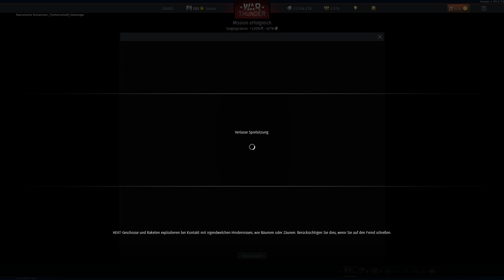War Thunder #250 - Wie durch Butter | Let's Play War Thunder Deutsch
Lasst uns die Reifen heizen und nicht mit Feuer geizen Freunde.

In War Thunder messen wir uns in der Luft, an Land und auch zu Wasser mit Spielern aus aller Welt.
Dazu haben wir eine große Auswahl von Flugzeugen, Hubschraubern, Bodenfahrzeugen und Schiffen.
Wenn ihr lust auf irgendwelche speziellen Fahrzeuge habt lasst es mich in den Kommentaren wissen.

Warnung: Dieses Let's Play kann Spuren von Versagen enthalten. ;)

Teamspeak-Zugangsdaten
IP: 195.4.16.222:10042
PW: Aegis

Mein System:
- Intel® Core™ i7-8700K 6x 3.7GHz
- ASUS ROG Strix Z370-F Gaming
- 8GB NVIDIA® GeForce® GTX™ 1080
- 16GB DDR4 Crucial Ballistix Sport 2400MHz
- 250GB SATA III Samsung 850 EVO SSD